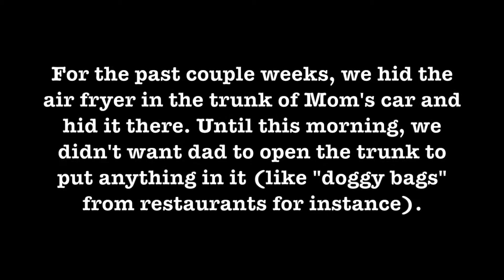Father's Day 2021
My father finally receives his long awaited gift for Father's Day this year. For Father's Day this year, my mom decided that we should get him a Ninja air fryer, as it's a quick way to cook certain foods. It even functions as a toaster oven, so you can toast a bagel or an English muffin if you wanted to. Happy Father's Day, y'all!